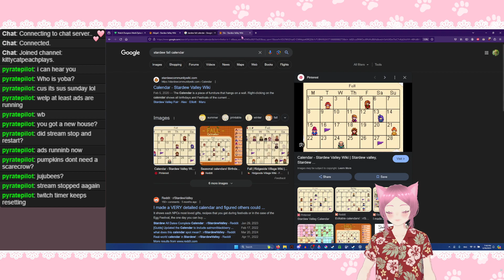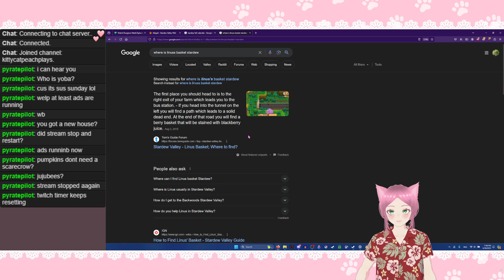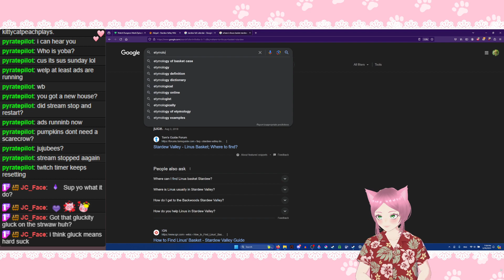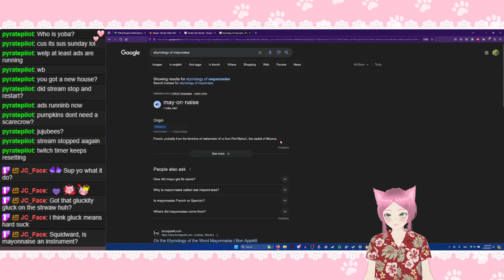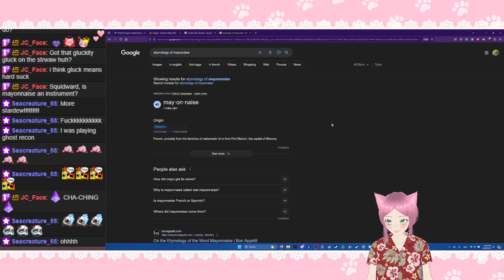praise yoba on this blessed day (pt 3)